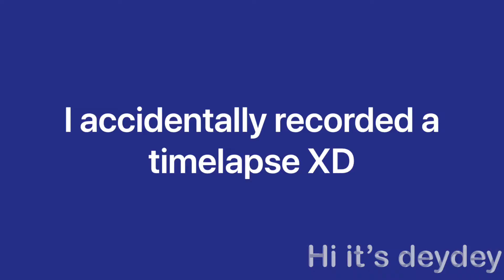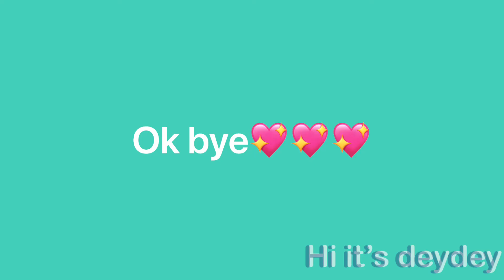Estranger meme (fake collab) •Open•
It’s 9th january!!! So its my bday yaaaaaaaay 💖💖💖✨ anyone reading this try guessing my age 🤠

The rules for the collab are usual

Don’t forget to add the tag

         - - - credits - - -

   ✨✨Apps Used✨✨

Drawing app: Clipstudio paint pro

Animation app: Pencil2D

Editing app: Splice